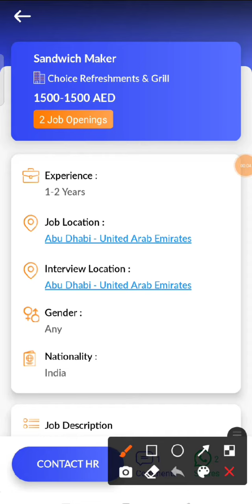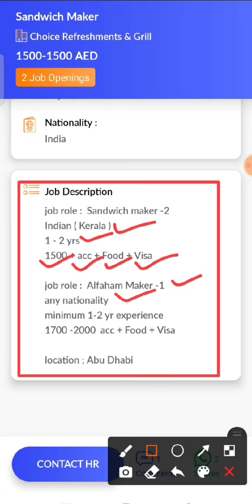JOB IN UAE/ Role: Sandwich Maker/Company: Choice Refreshments & Grill/Salary: AED 1500 - 1500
22. Check out this job opening on the Skillbee app that is available for you:

Role: Sandwich Maker

Company: Choice Refreshments & Grill

Openings: 2

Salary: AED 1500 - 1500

Experience: 1 - 2 years

Job Location: Abu Dhabi - United Arab Emirates